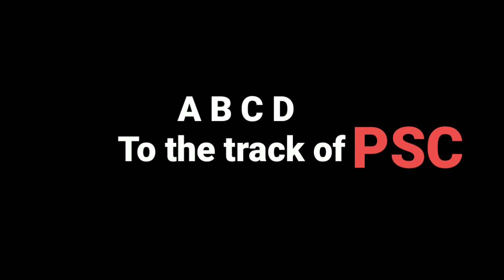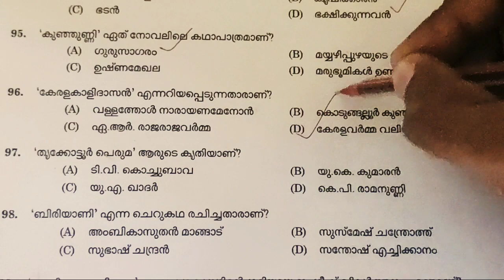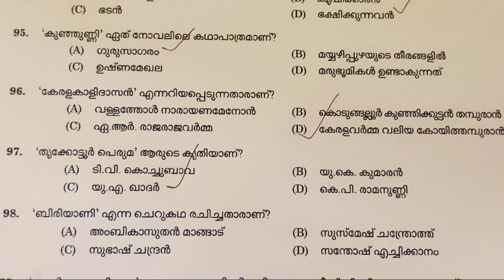PSC MALAYALAM SET 4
ഉറപ്പിക്കു ഓരോ മാർക്കും ചോദ്യപേപ്പറുകളിൽ നിന്നും. മുൻകാല ചോദ്യപേപ്പറുകളിലൂടെ .